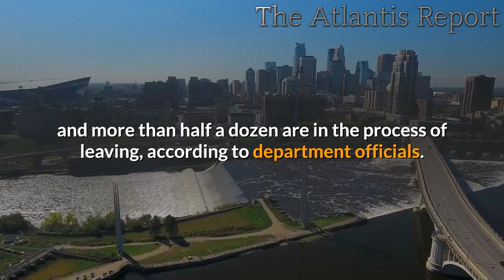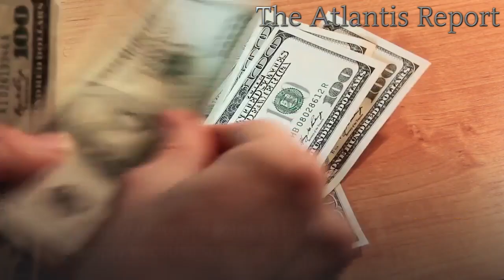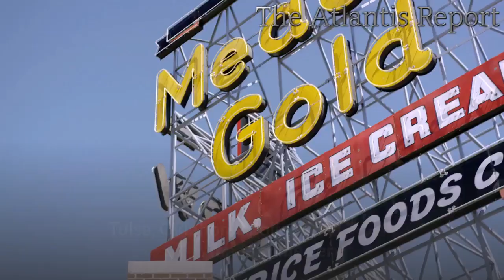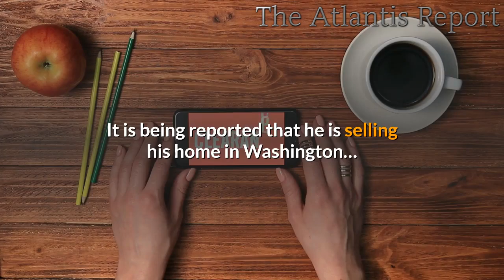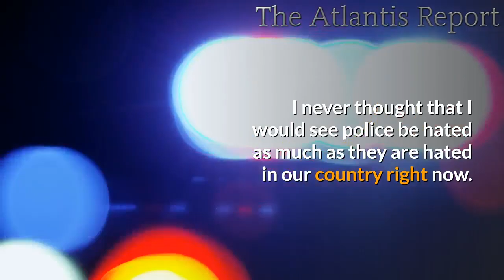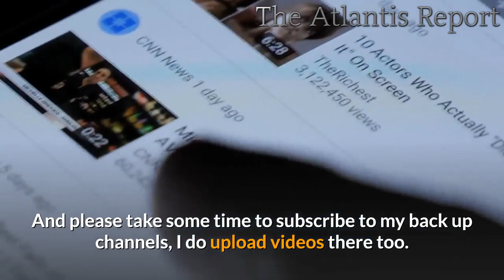👉 Police Officers Quitting All Over America !!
Even during the best of times, being a police officer in one of America’s major cities is extremely stressful, and these are definitely not the best of times.  In 2020, the entire profession has become the target for a vast nationwide outpouring of anger and hatred.  It doesn’t matter if you are a good officer or a bad officer, because everyone is being lumped together.  Every single person that puts on a police uniform understands that they are putting their lives on the line every single day, but now that is even more true than ever.  All over the U.S., police officers are being attacked, abused and targeted for violence, and I can’t even imagine what it is like to never be able to let your guard down because someone could assault you at any moment.  And even if you never get physically attacked, most officers must still endure the mental torment of knowing that vast numbers of people want them dead simply because they have chosen to serve in the police.  For Winchester, Tennessee police officer Dustin Elliott, that was one of the main factors that caused him to quit his job…

“I thought long and hard about whether or not I should even make a video, but I feel like that today we all kinda need to understand where law enforcement is and the crusade against us that is weighing on every officer’s heart in America right now,” he said.

“It’s devastating to be a police officer right now, and to know what’s going on and how people feel about you and the things that you do in this job, the sacrifices that you make,” Elliott added. “There’s a lot that would rather see you dead just because of the uniform that you wear.”

I have never seen as much hatred for the police as we are seeing right now, and that is incredibly sad.

Yes, there have been abuses, but most police officers have never had any problems and serve their communities with distinction.

Unfortunately, we are seeing many fine officers leave their careers behind because of how radically the environment has changed.  For example, “at least seven Minneapolis police officers” have already quit since George’s Floyd’s death, and “more than half a dozen are in the process of leaving”…

At least seven Minneapolis police officers have resigned from the department since widespread unrest began over the death of George Floyd last month, and more than half a dozen are in the process of leaving, according to department officials.

The departures, an unusually large exodus, come amid a growing crisis for the state’s largest police force, with a state human rights investigation underway, calls for defunding, and even disbandment.

Of course the entire Minneapolis police force is about to be completely disbanded, and so nobody can blame those officers for exiting while they can still do so on their own terms.